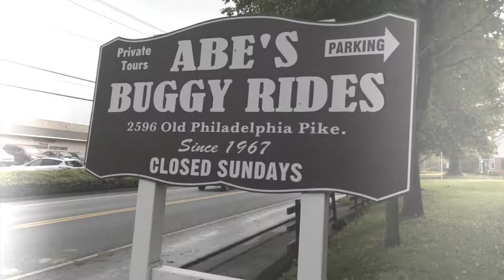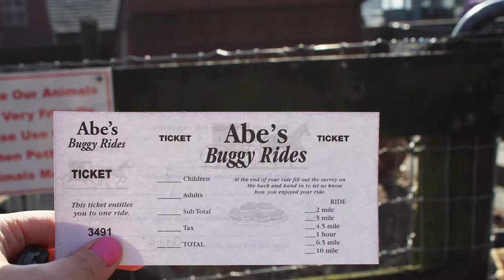Abe’s Buggy Rides Lancaster PA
2596 Old Philadelphia Pike Lancaster PA 17601